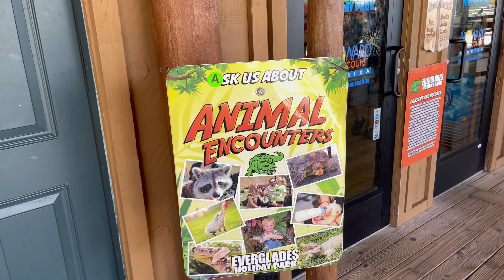Florida Everglades Swamp Boat Tour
We took a quick weekend trip to the Florida Keys in December. On our last day before flying out, we decided to check out a swamp boat everglades tour to see if we could find some alligators.